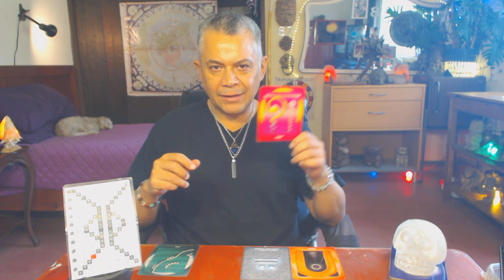Tierra Cristal. Miercoles 25 Abril 2018. Señales. Cooperación. Kin 77 - FactorMaya.com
Coopero en armonía para soltar aquello que solamente me limita, prestando atencion a las señales que me brinda la Madre Tierra y conectándome con la naturaleza. Esas aparentes casualidades que vivimos, son sincronicidades las cuales poseen el potencial de cambiar el rumbo de nuestro camino. Vivir el aquí y ahora. La naturaleza es la mas grande maestra y sanadora. Soltar. Practicar el desapego. La felicidad es una decisión personal.